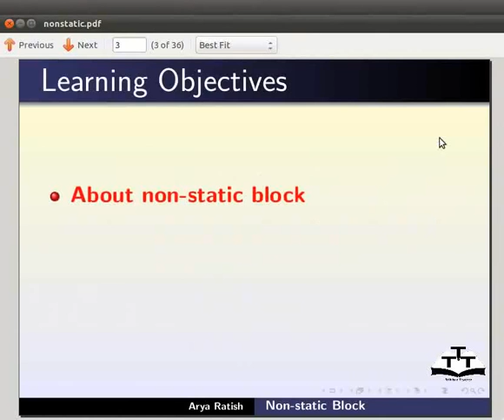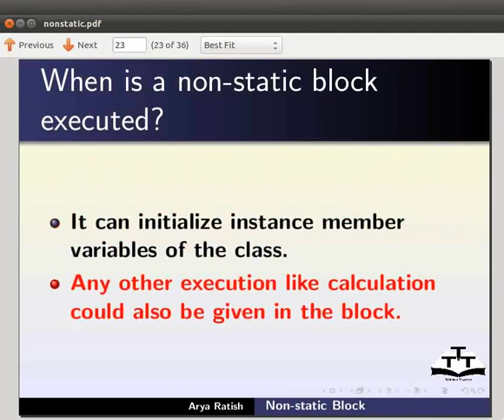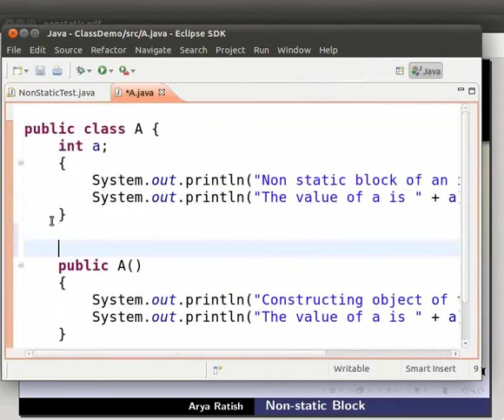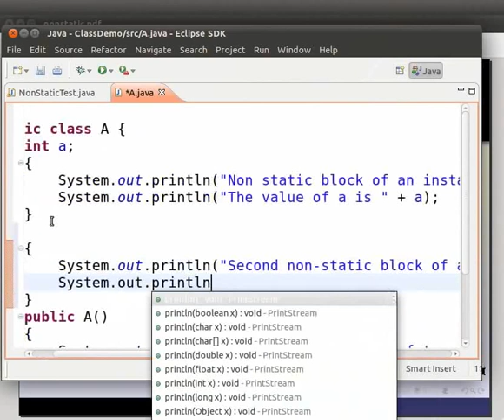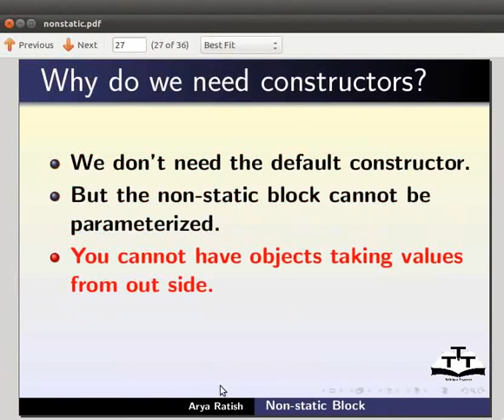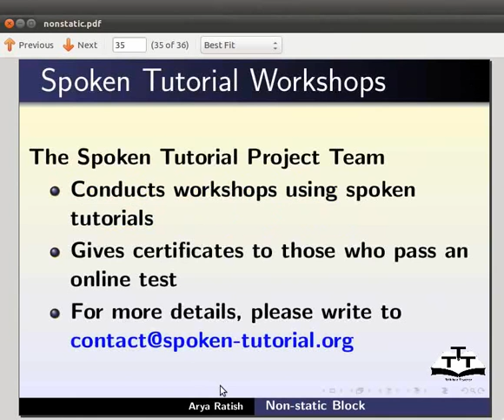Non static block - Gujarati